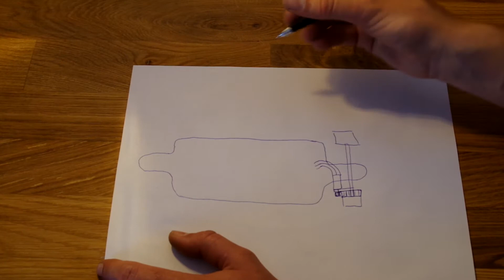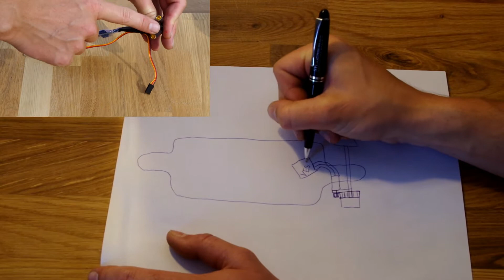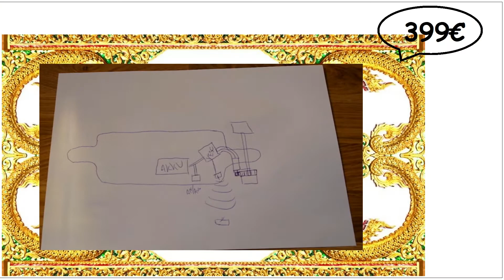Elektrisches Longboard selber bauen // Teil 1 Grundlagen und Hardware DIY ELEKTRISCHES LONGBOARD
In diesem Video zeige ich euch die ersten Schritte zum DIY Boosted Board! Wenn ihr Fragen, Anregungen, Tipps oder einfach Hilfe braucht bei eurem eigenen Longboard, dann schreibt mir :) Gerne kann man auch über fertige Teile reden ;)
 einfach anschreiben auf Instagram:

Im nächsten Video zeige ich euch dann, wie ihr aus 18650 Li-Ion zellen eine Batterie für das elektrische longboard bauen könnt.

Pulley + Mount

Ich bin Heimwerker und Bastler. Dies ist ein Privates-Hobby-Video in dem Ich zeige wie Ich verschiedene Aufgaben löse, um euch mögliche Lösungsansätze und verschiedene Bastelprojekte zu Zeigen. Gerne könnt Ihr alle Sachen, die ich baue, nachbasteln, allerdings ist dies kein Lehrvideo und alle Angaben und Tipps sind ohne Gewähr! Jeder ist für sein Handeln und seine Fehler selber verantwortlich! Bei allen Arbeiten sind die allgemeinen Arbeitsschutzvorschriften selbstverständlich zu beachten! Ich übernehme keinerlei Haftung für Schäden und Verletzungen!